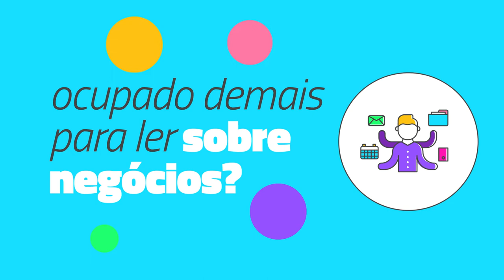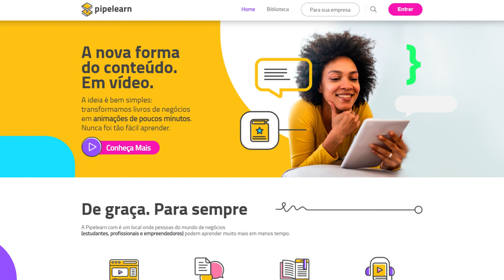Pipelearn | A nova forma do conteúdo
Você gosta de livros de negócios? Diversas pessoas têm se transformado através de best-sellers de marketing, finanças, empreendedorismo etc. Porém, vamos até a livraria, compramos um livro sensacional, e o deixamos mofar em nossa estante. Isso porque muitos têm preguiça de ler ou não possuem tempo suficiente.

E você, está ocupado demais para ler sobre negócios? Se é o caso, tenho uma boa e uma má notícia: a má notícia é que sem estudo sua carreira não vai muito longe, e a boa é que existe uma alternativa pros muito ocupados. Afinal de contas, nem todo mundo gosta de ler, mas todos amam aprender.

E se fosse possível estudar 50 livros de negócios por ano, gastando aproximadamente 10 minutos por semana? E numa plataforma única e 100% gratuita?

Já se imaginou absorvendo esse conhecimento e colocando tudo em prática? Seria como mergulhar na mente dos grandes gênios do mundo dos negócios, na velocidade da luz. Sua carreira nunca mais seria a mesma...

Você conhece a Pipelearn.com? Uma plataforma que transforma livros de negócios em vídeos animados, como esse. Publicamos uma resenha animada em nosso Canal do Youtube, e uma Microaula completa juntamente com um ebook ilustrado no site. Assim, estudantes, profissionais e empreendedores podem aprender todos os principais conceitos de livros de desenvolvimento pessoal, empreendedorismo, estratégia, finanças, inovação, marketing & vendas e liderança.

E tudo isso num único lugar, sem pagar nada!

Basta criar uma conta em pipelearn.com para explorar a biblioteca de negócios em vídeo.

Pipelearn.com: a nova forma do conteúdo